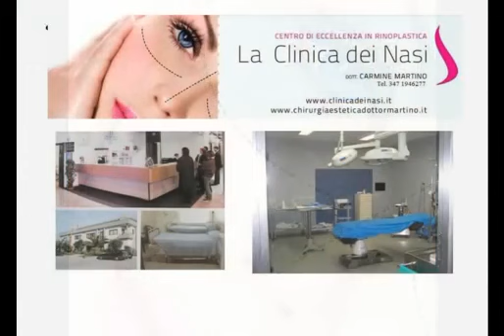PROGETTO FOTOGRAFICO RINOPLASTICA ONLINE DI CORREZIONE DEL NASO DR MARTINO SALERNO -NAPOLI - ROMA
un progetto grafico gratis online  di correzione  del naso / Dr.  Martino
Contatti
SALERNO · studio (mappa)
Via Vicinanza 16 (P.zza Concordia) - 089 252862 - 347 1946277

SALERNO · check up (mappa)
Via Cioffi (Zona Industriale) - 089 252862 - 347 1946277

NAPOLI · Park Hospital (mappa)
Via Plinio il Vecchio 40 - S. Sebastiano - 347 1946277

AVELLINO · studio (mappa)
Via Partenio 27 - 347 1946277

BENEVENTO · c/o studio Palma (mappa)
Via Napoli 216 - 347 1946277